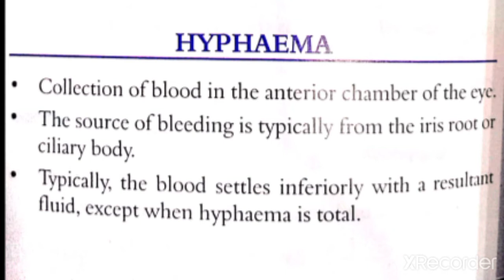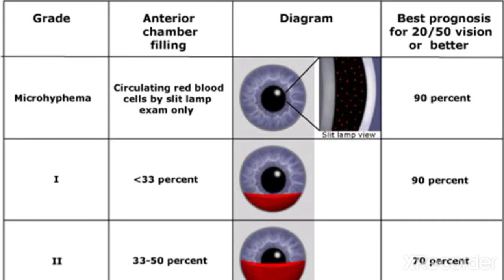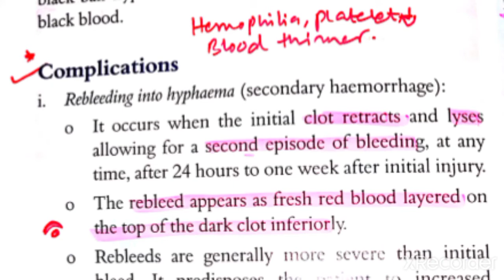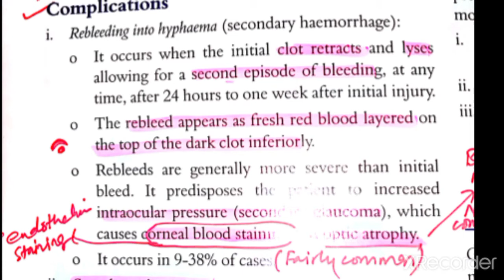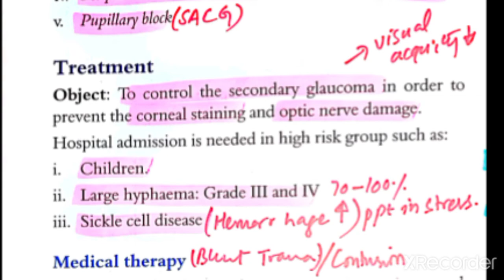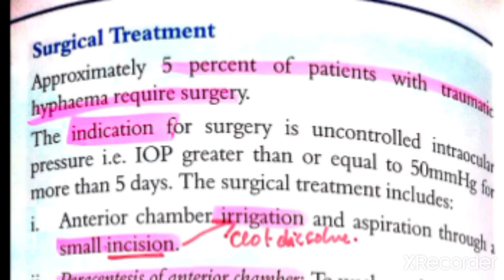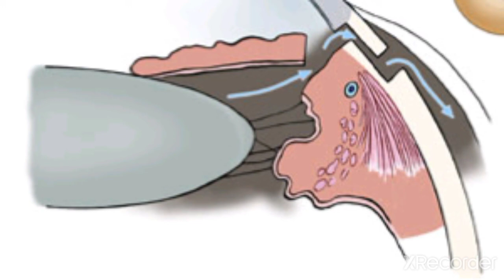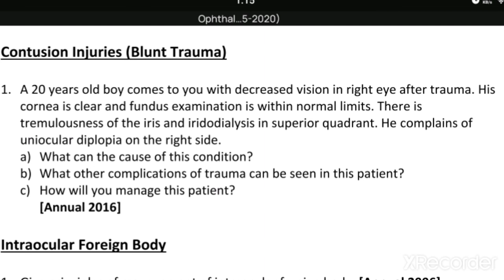Ocular Injuries 3 Major: Hyphaema and treatment of Blunt Trauma